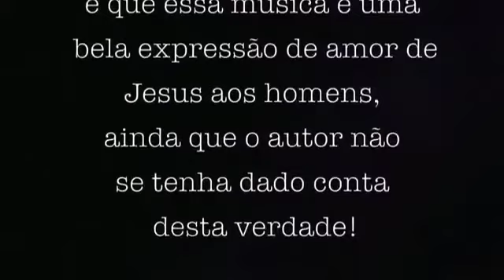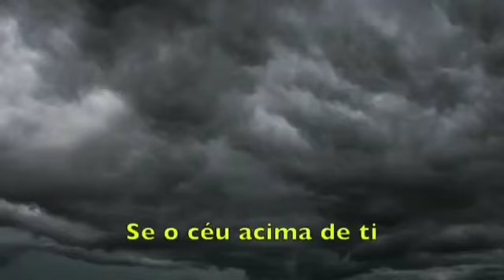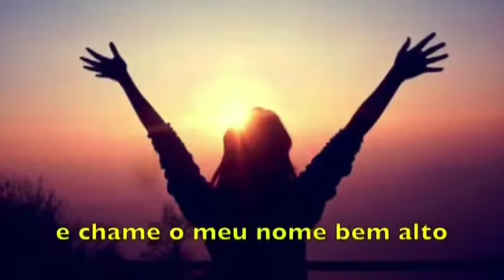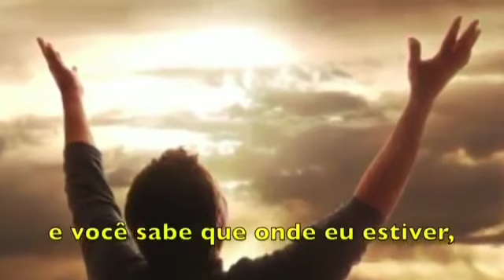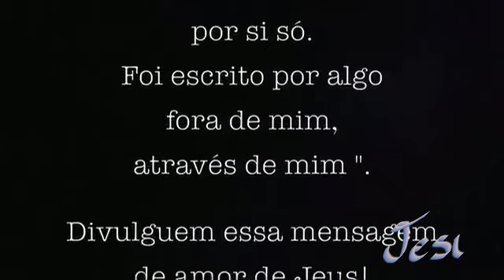Motivacional James Taylor - Deus está presente em tudo, em todo lugar.... É só chamar!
Essa inspiradora música toca o nosso coração profundamente. Nos envia uma mensagem importante: Deus está em todo lugar. Basta chamar!

Ouça essa linda canção, acompanhando a legenda.

Você tem um Amigo. É só chamar!

Precisando de um HD rápido, moderno e espaçoso? Conheça o SSD da Samsung:
em 10x sem juros!!!
Os tributos de importação estão incluídos. Você não terá custos extras.

Ou se o problema de armazenamento é no celular, olha que massa:
Cartão de memória 128gb classe 10 com adaptador

Quer ler a Bíblia Sagrada de graça? E tantos livros o quanto queira? Baixe Kindle, disponível gratuitamente por 30 dias

Bíblia sagrada digital grátis: (baixe o Kindle antes)

Bíblia Sagrada edição Couro sintético